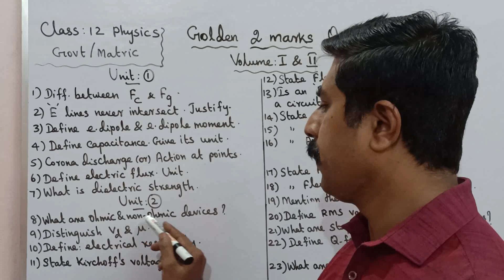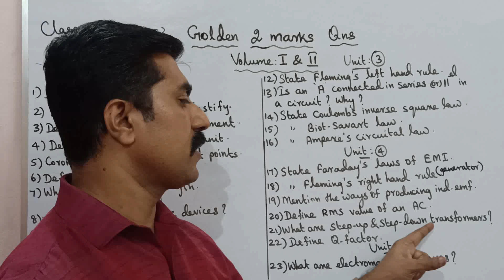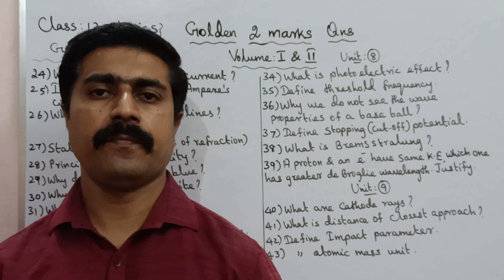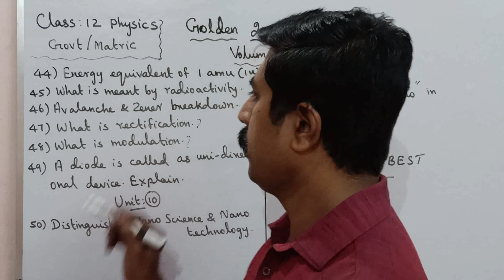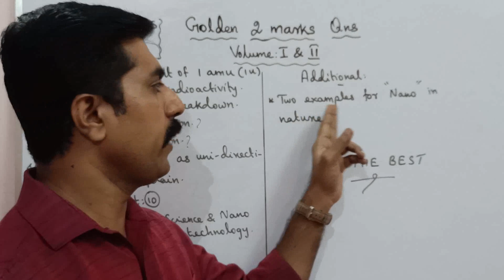12 Physics|Golden 2 marks|Top 50|Public(Annual) Exam -2023|Confirm questions|sky physics